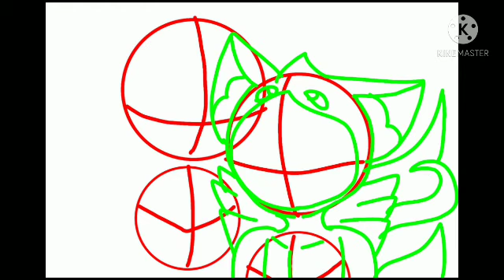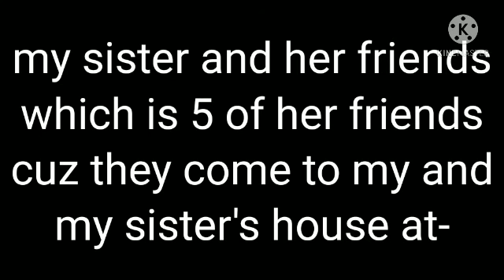Conner x S (Drawing/SpeedPaint) (even tho I try my best to do it TvT) (Read description)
Hey guys, it's me Dream anywats I go back to got 419 Subscribers even tho Idk what just happen but I really need to hit like 430 or 500 of subscribers in my channel anyways Enjoy this video and read the words that it almost the end of this video and I'll see you guys later or tomorrow, Bye guys..!

- Me (which is Dream)